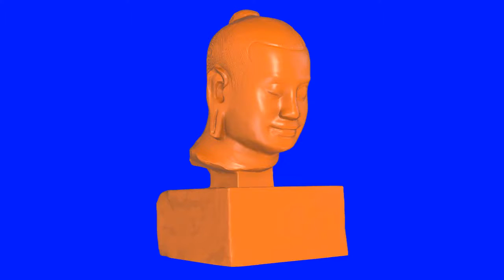Jayavarman VII statue orange chroma